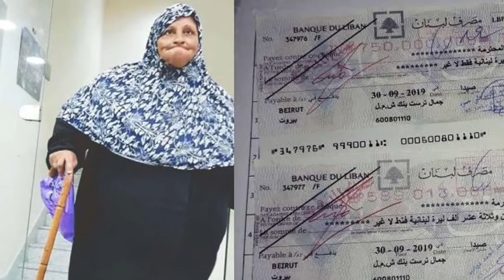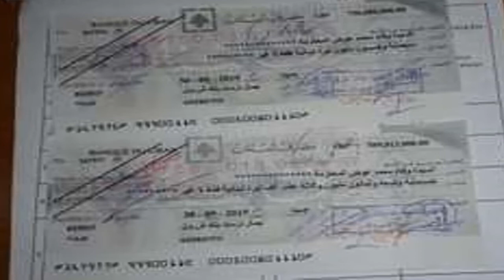10 सालों से मांग रही है भीख, बैंक अकाउंट में निकले 6.37 करोड़ रुपए!!Richest Beggars In The World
lebanon woman beggar 6 crore rupees in her bank account